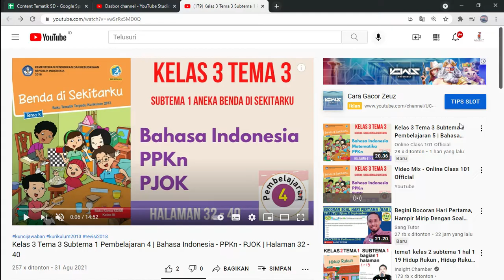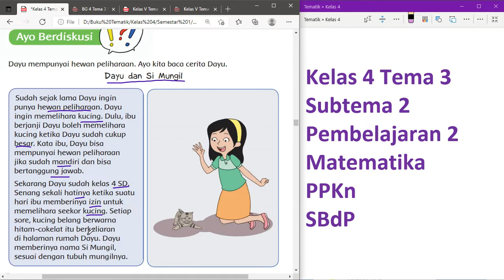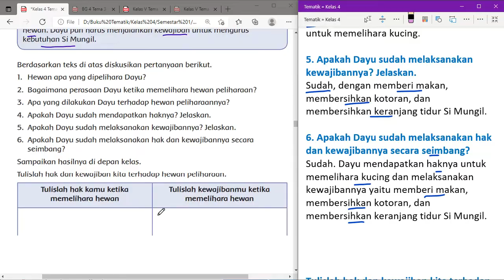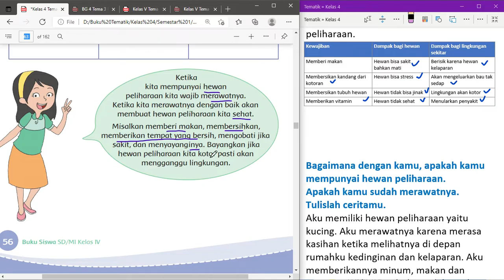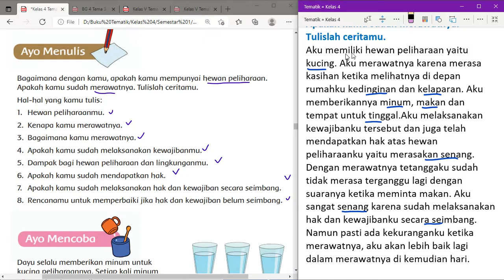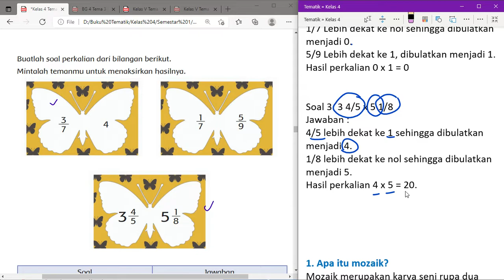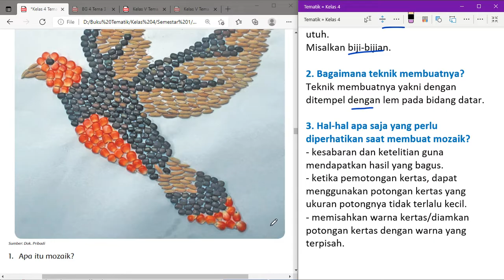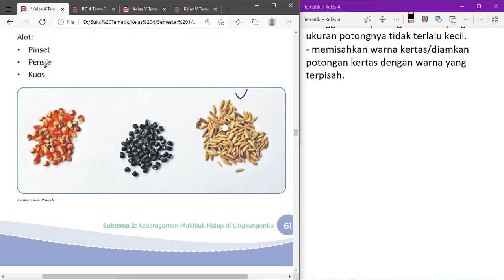Kelas 4 Tema 3 Subtema 2 Pembelajaran 2 | Matematika - PPKn - SBdP | Halaman 54 - 62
Kunci jawaban Kelas 4 Tema 3 Subtema 2 Pembelajaran 2 mata pelajaran Matematika - PPKn - SBdP di Halaman 54 - 62